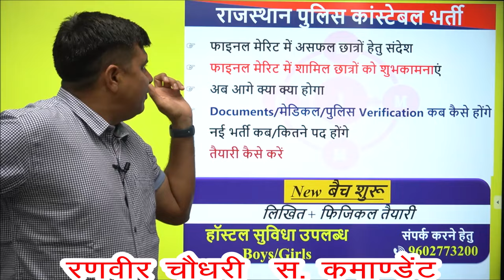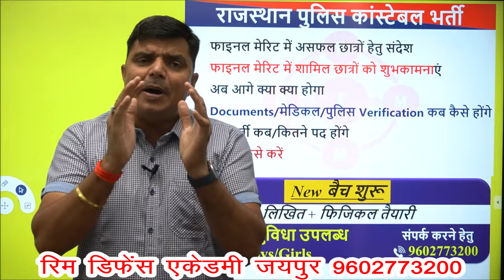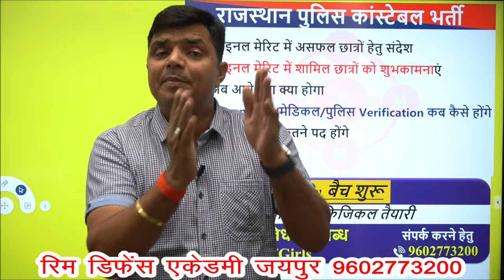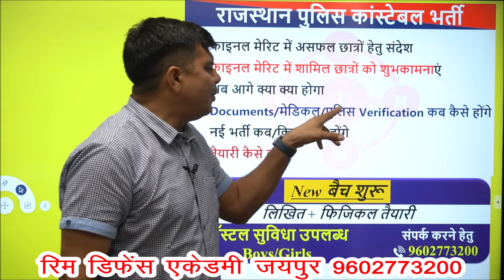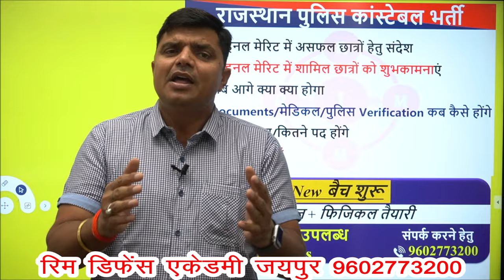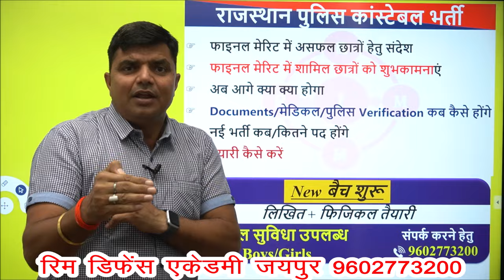राज. पुलिस कांस्टेबल का फाइनल परिणाम जारी | Documents | Medical | Police verification | New Vacancy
rajasthan police constable cbt result 2024
raj police result 2024
rajasthan police cbt result out
rajasthan police constable cbt exam result
rajasthan police
rajasthan police final result
rajasthan police constable
rajasthan police